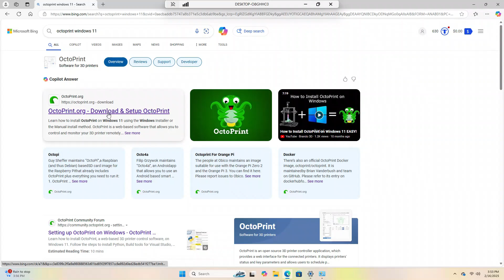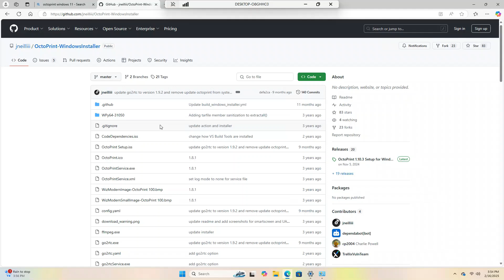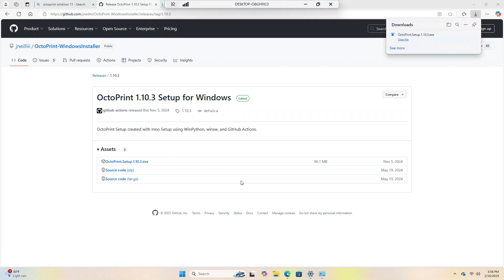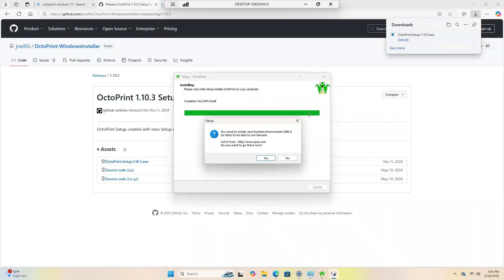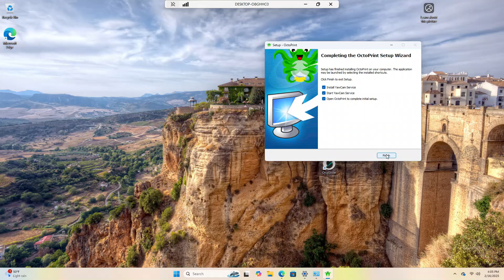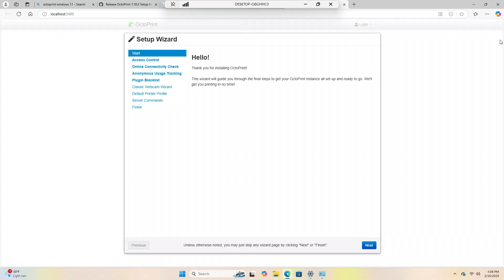Octoprint Windows Installation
How to install Octoprint on a windows computer.  This can be useful as the price of raspberry pies can be expensive, and an older laptop or mini PC can be found easily and even for less.  This tutorial is just how to install Octoprint for Windows from Octoprint.org if you have already installed Octoprint and would like more information about the setup or how to connect via another computer (through your browser) or through Orcaslicer see these videos:
[INSERT OCTOPRINT CONNECTION VID]
[Insert Part two octoprint install wizard]